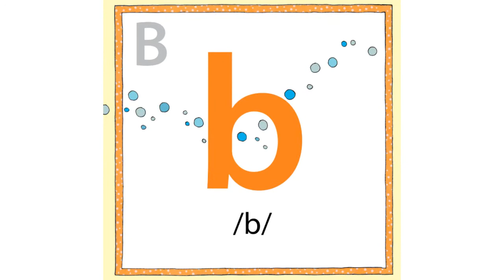Barking Beagles: The sound of B (Logic of English phonogram song)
Discover the sound of the letter B in this new song from the album "Doodling Dragons ABC Songs" (NEW from Logic of English), and enjoy Ingrid Hess's colorful illustrations from "Doodling Dragons: An ABC Book of Sounds." When children learn all the sounds made by each letter, they take a giant leap toward becoming strong readers and spellers!

"Barking Beagles" and the other 25 songs in "Doodling Dragons ABC Songs" are written and performed by Jill Pearson and based on the book "Doodling Dragons: An ABC Book of Sounds," written by Denise Eide.

to hear "A Nurse Named Nancy," "Jittering Jellyfish" and more, and to introduce your children to all the sounds of A-Z!

For more information or to learn all the sounds that English letters make,